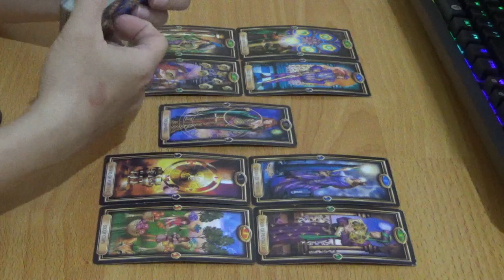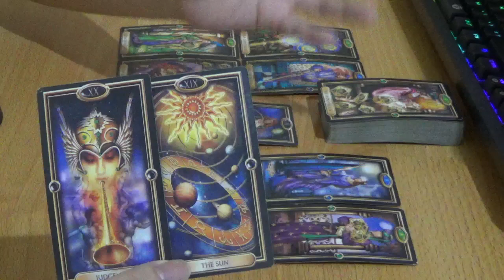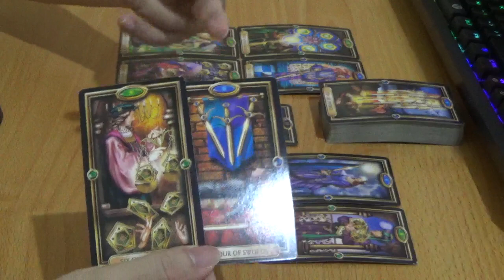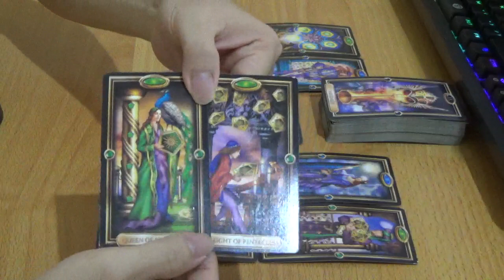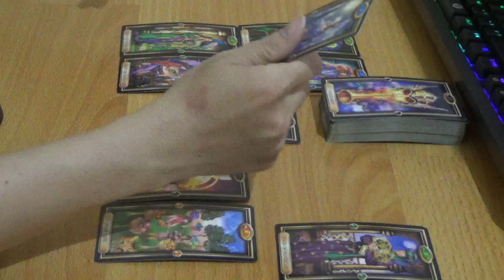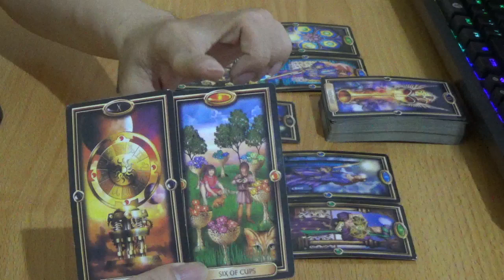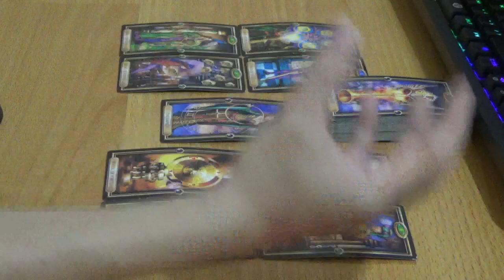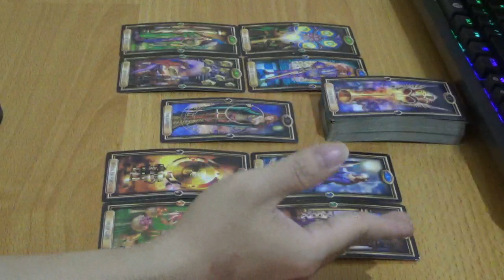Zodiak Cancer 12 s/d 18 Oktober 2020